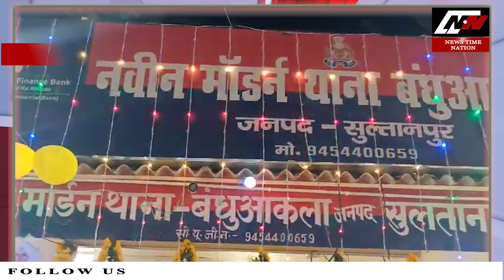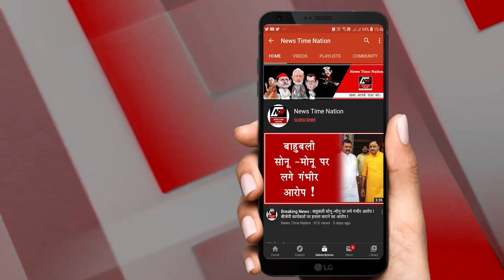सुल्तानपुर के थाने में जब भगवान श्री कृष्ण ने लिया जन्म ! Dance program in Sultanpur police station